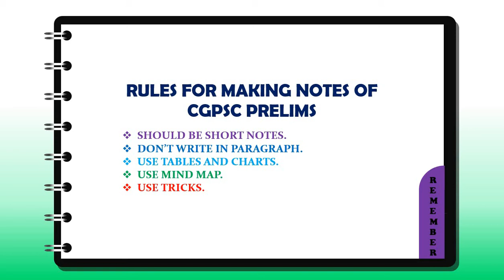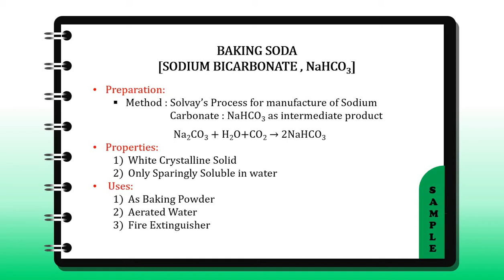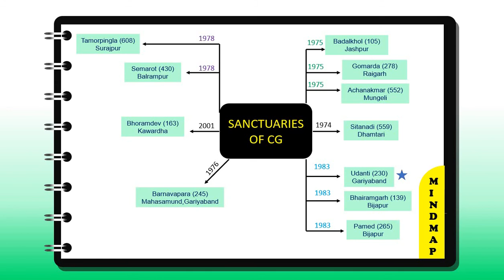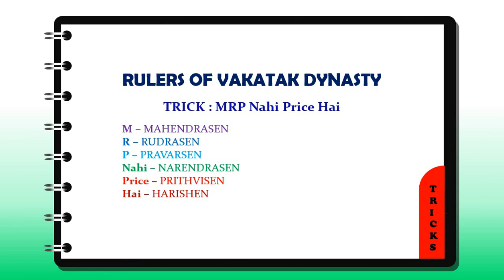NOTES MAKING FOR CGPSC PRELIMS | MIND MAP | TRICKS | EASY TO REMEMBER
NOTES MAKING FOR CGSPC PRELIMS | MIND MAP AND TRICKS | EASY TO REMEMBER.

After watching video, you will have a good understanding of making notes for CGPSC Prelims. You will not forget the topics which you have read after applying these rules.